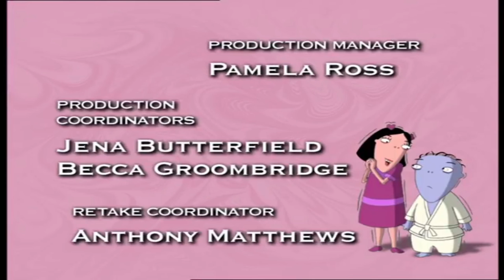The Cramp Twins The Bad Seed/Rodeo Rita